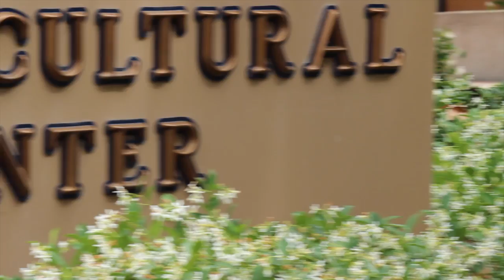Anteaters Who Will Change the World - TEASER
A sneak peak at Anteater Television's upcoming digital media project "Anteaters Who Will Change the World."